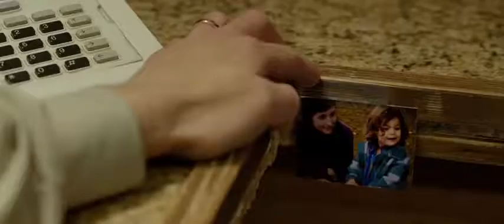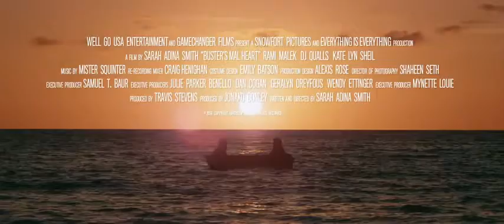Buster's Mal Heart Trailer #1 2017 Trailers